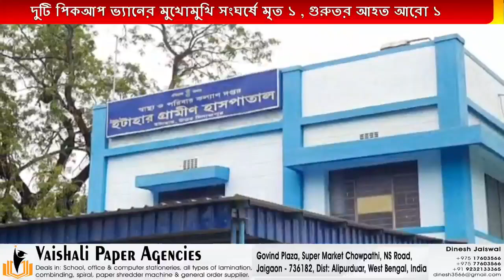Itahar পথে দুটি পিকআপ ভ্যানের মুখোমুখি সংঘর্ষে মৃত ১ গরু ব্যবসায়ী সহ গুরুতর আহত আরো ১ জন